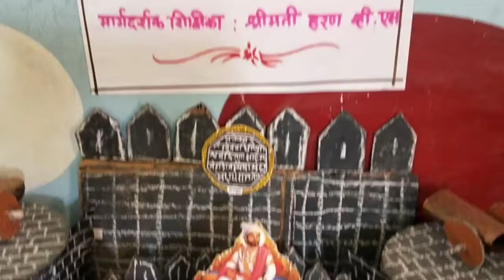किल्ला तयार करणे, सहशालेय उपक्रम.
आपण आपल्या विद्यार्थ्यांच्या सर्वांगिण विकासासाठी अनेक उपक्रम राबवत असतो. असाच एक उपक्रम मी माझ्या शाळेतील इ.4थी च्या विद्यार्थ्यांसाठी राबविला.परिसर अभ्यासाच्या पुस्तकात छत्रपती शिवाजी महाराजांचा इतिहास शिकतांना गड किल्यांचे महत्व विद्यार्थ्यांना माहिती झाले होते.ते किल्लाची  प्रतिकृति तयार करण्यासाठी उत्सुक होते आणि त्यातूनच ही कलाकृती निर्माण झाली.